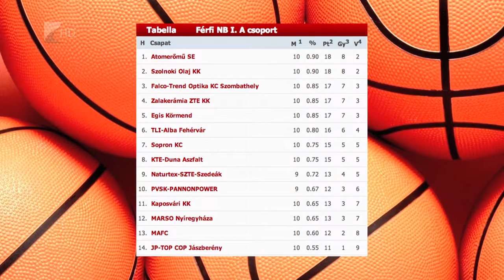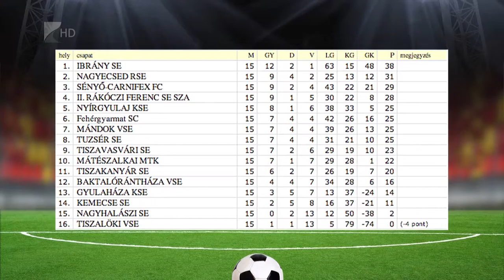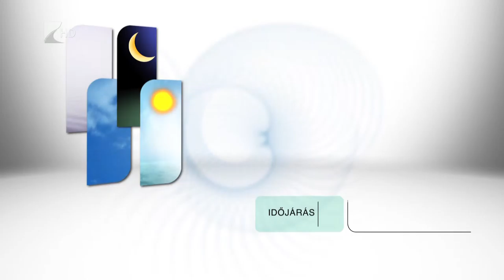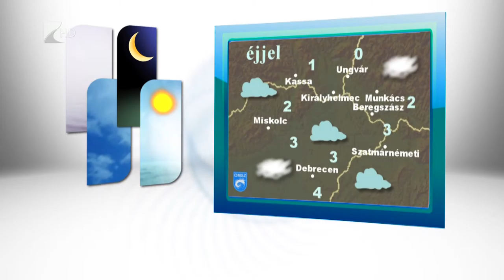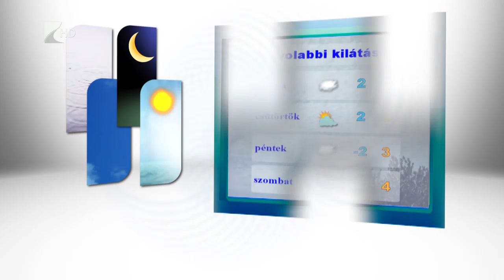Híradó 2015.12.07. - Kölcsey Tv